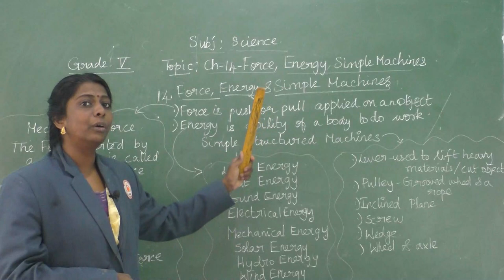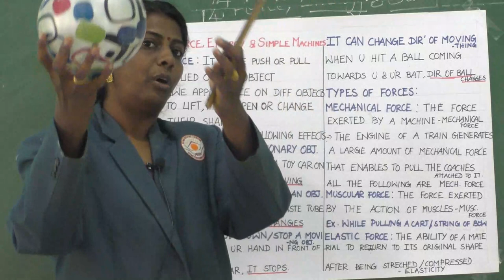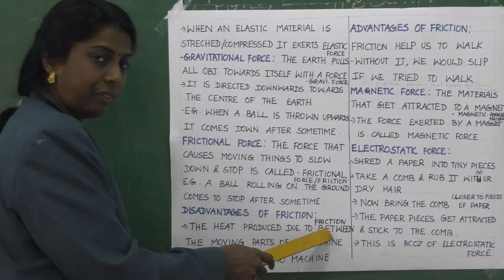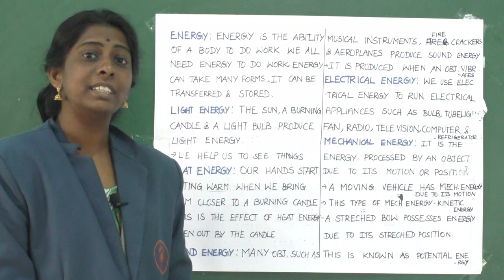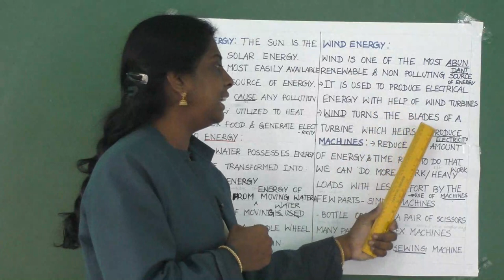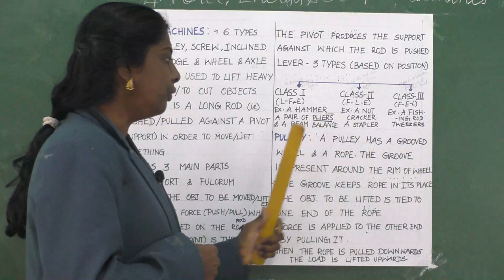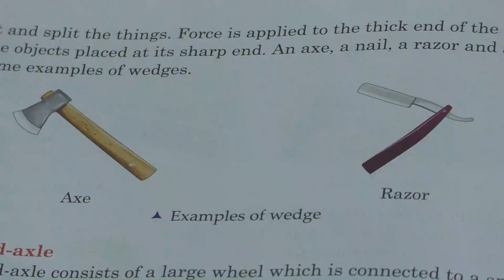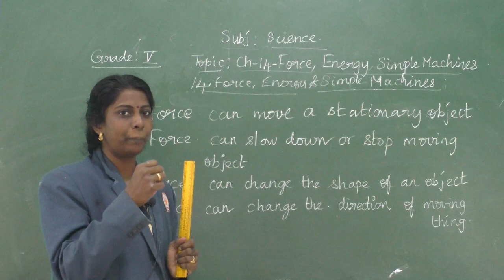DECEMBER 2: GRADE V: SCIENCE: CHAPTER 14 - FORCE, ENERGY AND SIMPLE MACHINE